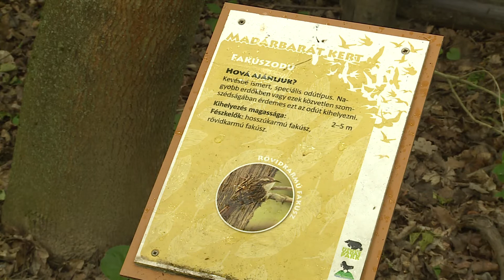Odúprogram a Budakeszi Vadasparkban